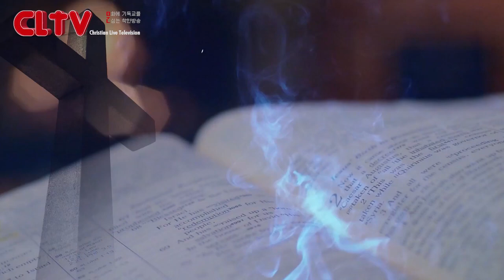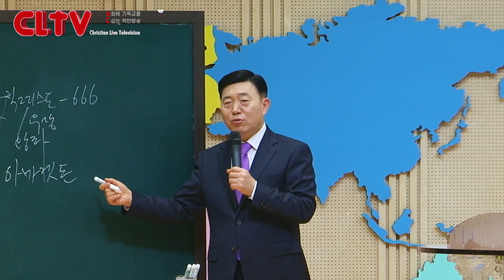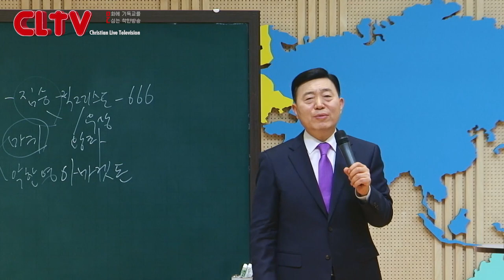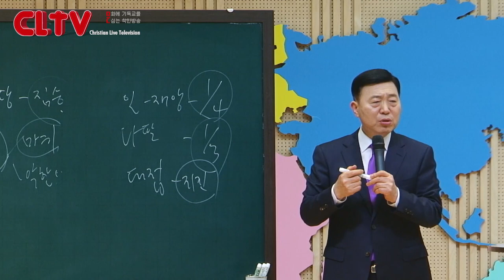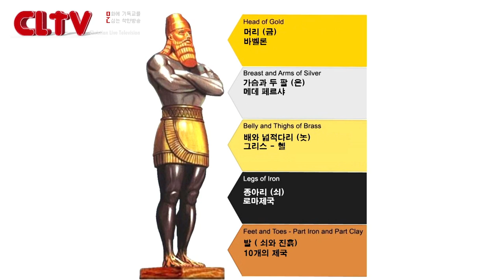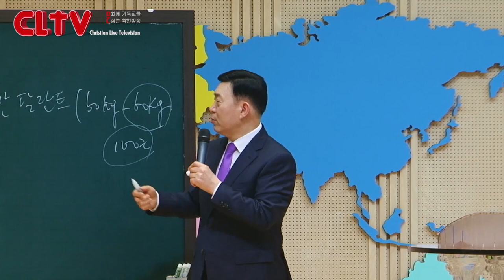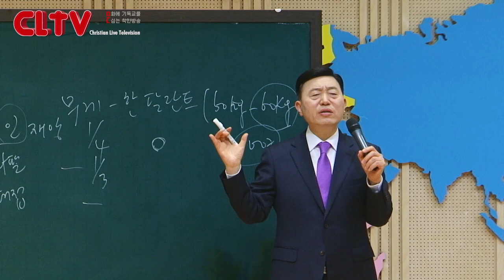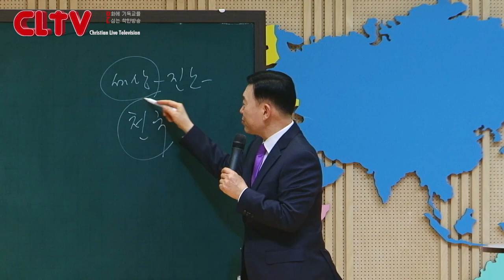CLTV 파워시리즈ㅣ이요셉 목사의 요한계시록 강해 (58회)ㅣ'마지막 재앙'